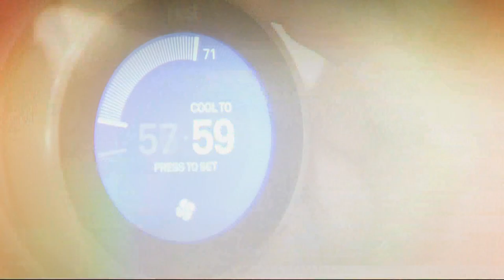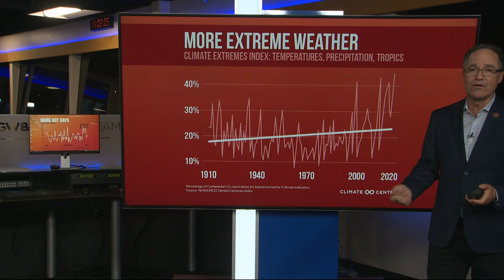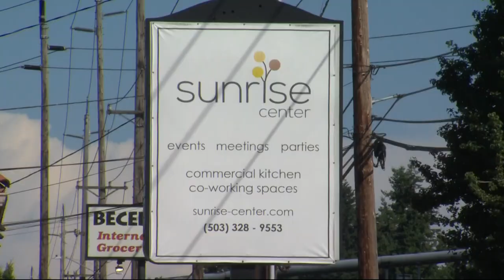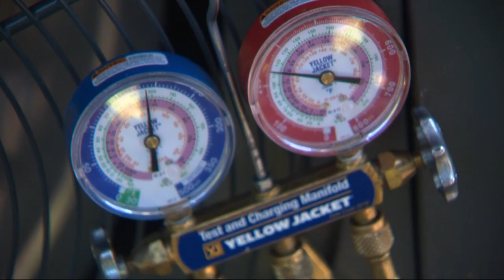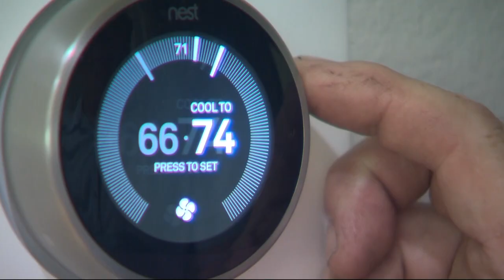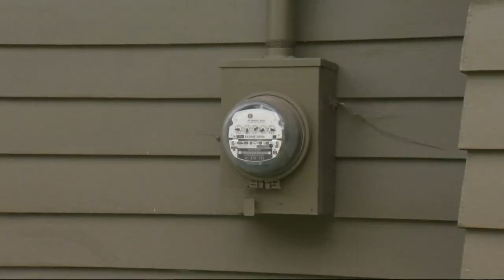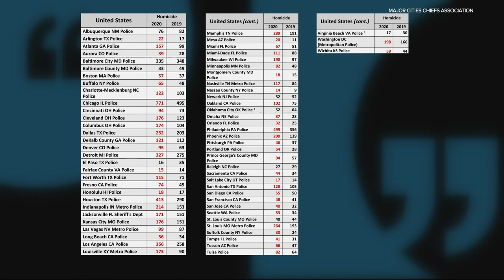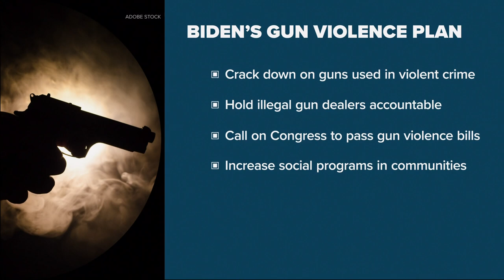Top Stories: 11 p.m. 6-23-21